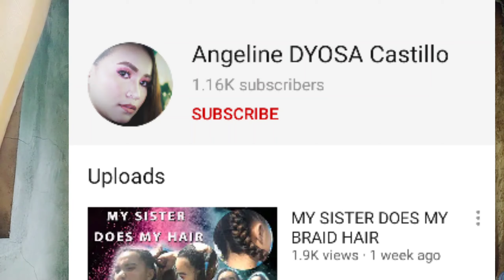Mr.Pinagpalit Ang Mrs.sa isang Vloger#edehh wow 🙀Alamin Kung Sino